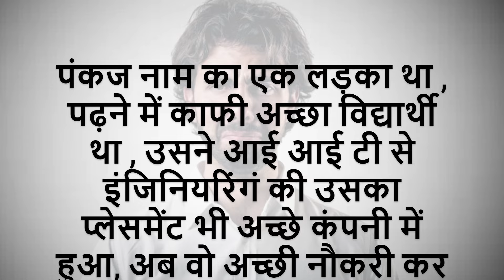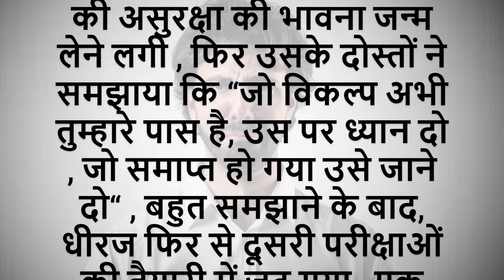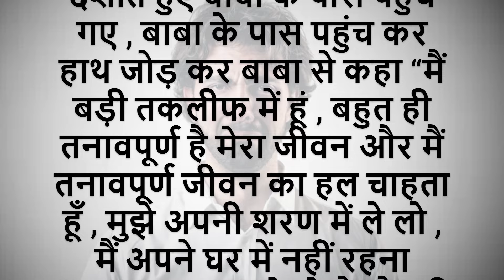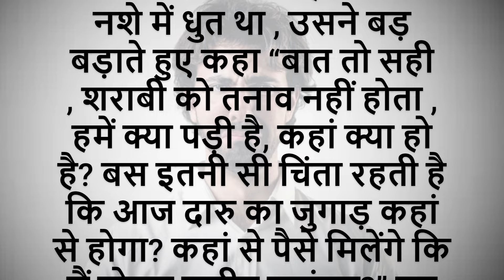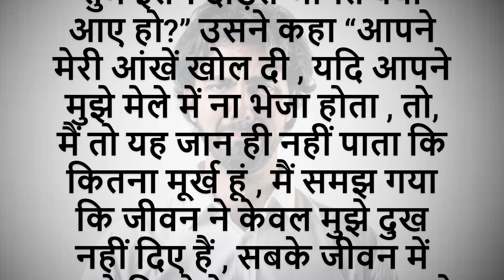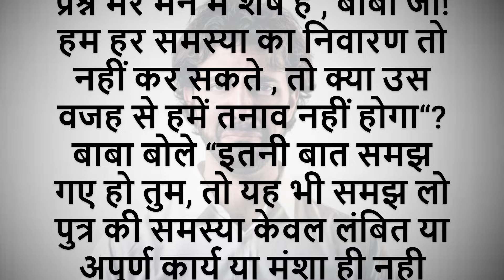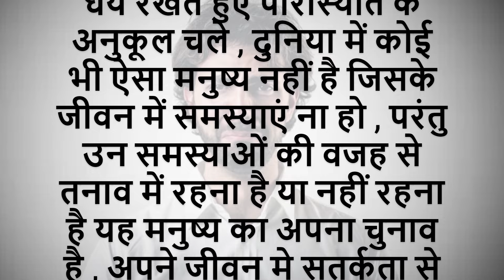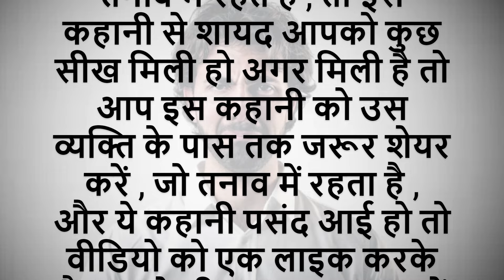नरक देखना है तो बेरोजगार हो के देखलो | हर बेरोजगार की कहानी | Motivational story